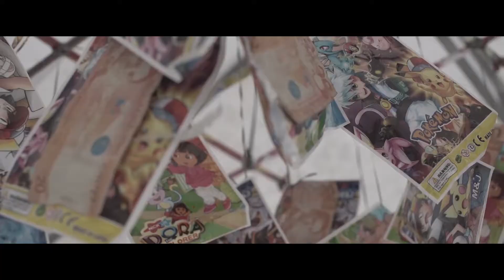Caribbean water park resort